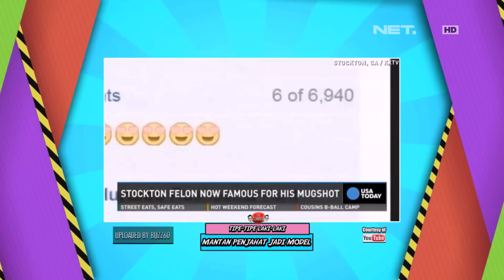Tipe tipe Laki-laki Bareng Arie Untung